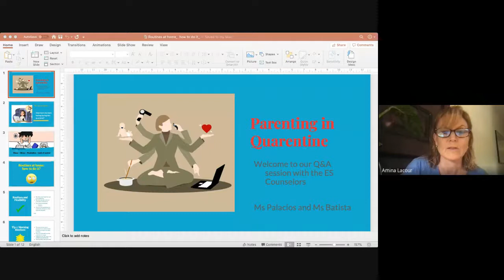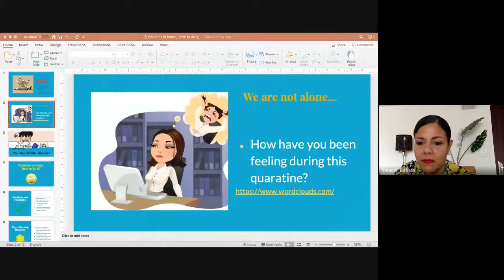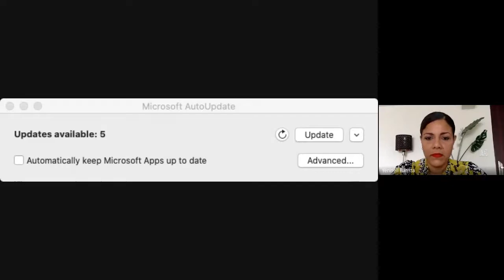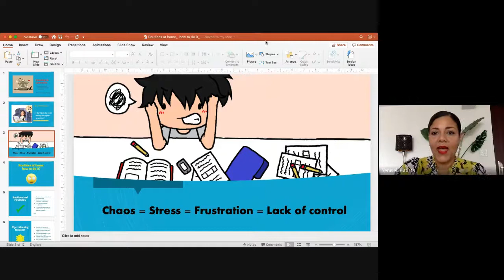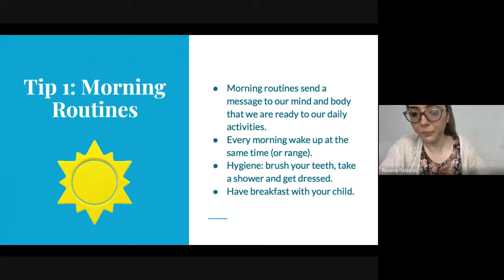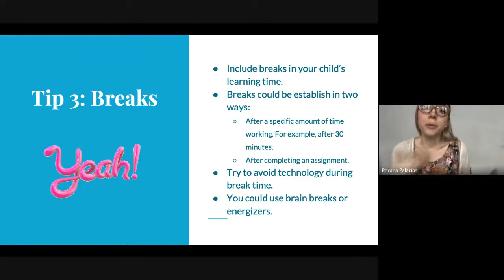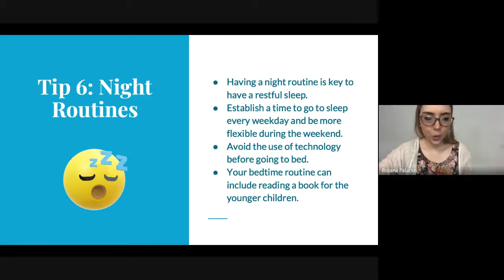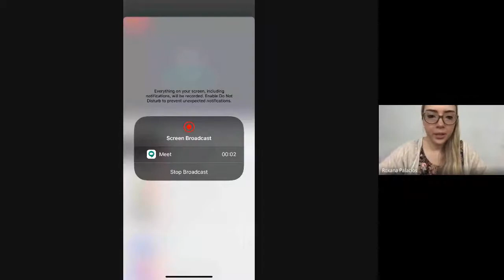A Conversation with ES Counselors